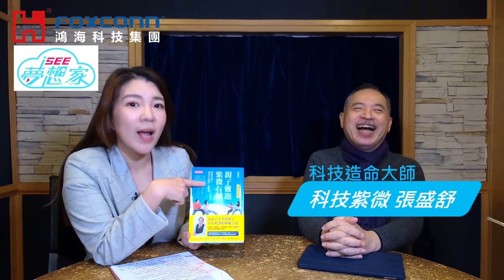飛碟聯播網《I See 夢想家》2020.12.27（第87集）命理科技化，造出新命運！！『科技紫薇網 董事長 張盛舒大師』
大數據、AI、量子力學讓命理升級？！命理科技化，造出新命運！！本集節目特地邀請到『科技紫薇網 董事長 張盛舒大師』與主持人路怡珍對談，張盛舒大師工程背景出身，親自開發紫微斗數軟體，供客戶使用，結果風行全台，因此創辦科技紫微網。張盛舒對電腦、圍棋、易經研究超過三十年，認為三者都是基於二進位制，有許多共通之處。研究圍棋的人工智慧進而研究紫微斗數，累積超過800萬會員，透過大數據統計分析，推出人工智慧定盤與合參系統，並申請專利，徹底顛覆傳統算命方式，是全球最大最專業的命理網站。創辦科技紫微網後，張盛舒從內向的軟體工程師，積極造命，同時身兼「企業家」、「發明家」，「暢銷書作家」、「教授」、「名嘴」、 「算命師」、「業餘圍棋高手」、「網紅」等不同領域，將紫微斗數科技化，發揮的淋漓盡致，科學觀念理解自己的命盤，幫自己造命。張大師也會以科技命理預測2021全球運勢，披露逢凶化吉之術。要掌握科技產業最先端的動態與趨勢，你就一定要繼續收看收聽『I See夢想家』！！
在【科技大叔李學文說故事】單元，科技大叔李學文這次要說的主題是『Apple car 出現的特別時空背景』，蘋果最快在 2024 年推出自有品牌電動車 Apple Car，會為全球的電動車市場帶來什麼樣的科技革命與進化？！每週一次滿滿的科普大補帖，十分歡迎您的收聽收看與留言分享。

從掌握IC半導體趨勢到展望未來科技資訊的產業科普教育文化節目
『I See夢想家』節目
由飛碟電台與臉書社團『跨域匯流研究所』共同製作
每週日早上11點  飛碟聯播網全球放送

節目匯整每週最重要的科技新聞，活潑生動的科技大叔說故事
同時還請邀請教育文化跟財經和科技專家們，一起討論EV / 數位醫療 / 機器人 /  AI  / 半導體 / 5G+6G / 8K / Big data / Blockchain / AIoT…等相關議題的教育文化科技內容。
以及跟築夢大佬和領頭者面對面，分享各領域實際築夢故事。